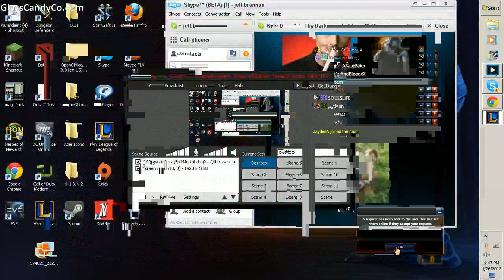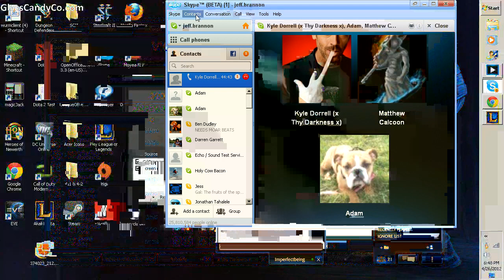GcC Jungle Dr Mundo Graves Cassiopeia Volibear Lulu.flv